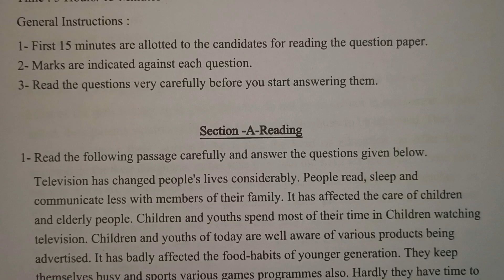Application for sick leave,/Application kaise likhe,/Application writing in english,/English Grammar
हिन्दी मे हर साल आने वाले प्रश्न,/Up board Class 10th Hindi Important Question,/Up board exam 2023

translation, paryayvachi shabd, GK questions, ganit, English kaise sikhe, chemistry, biology, trigonometry class 10, reasoning, general knowledge,tense, Draupadi murmu, abcd,.